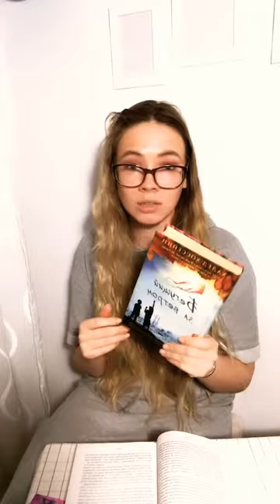Куриный бульон для души